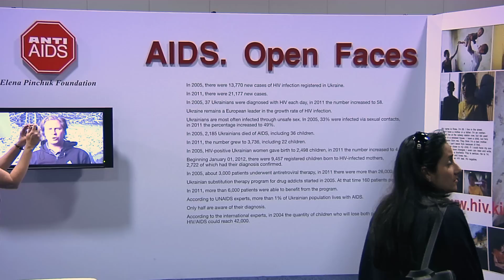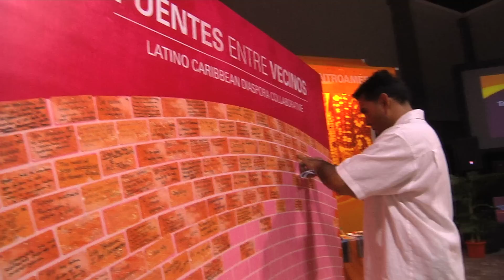Lifebeat at International AIDS Conference with Pedro Biaggi, host of Pedro en la mañana El Zol.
Lifebeat at International AIDS Conference with Pedro Biaggi, host of Pedro en la manana El Zol.